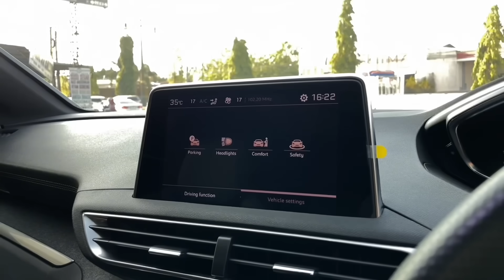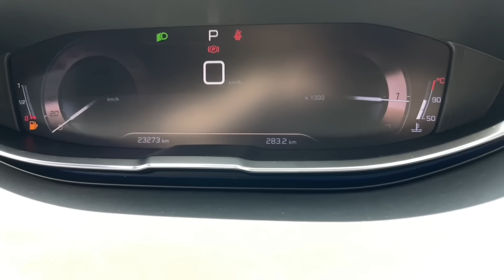PEUGEOT 5008, SUV 7 SEATER TERMAHAL PEUGEOT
Untuk info lanjut mobil ini bisa cek di instagram @garasi_gubernur

Atau langsung menghubungi Admin Garasi Gubernur di